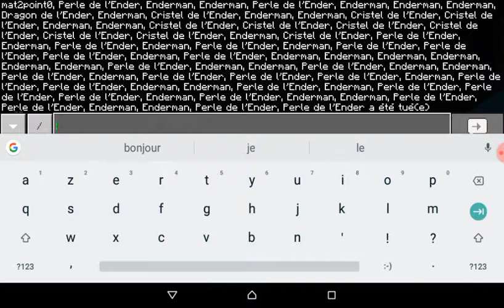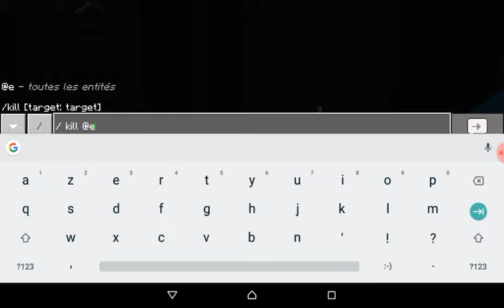Creation d'un dragon dans MINECRAFT (PE)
c'est une partie de jeu MINECRAFT qui montre comment créer un DRAGON .(en francais)

mode de jeu MINECRAFT POCKET EDITION : version 1.2.5
 it is one gameplay the MINECRAFT who show how create a DRAGON.(in french language)

gamemod MINECRAFT POCKET EDITION : version 1.2.5